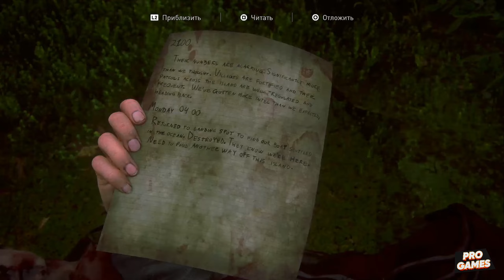The Last of Us 2 прохождение — Часть 28 ❯➤ Одни из нас 2 без комментариев ➤ Игрофильм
The Last of Us Part 2 прохождение без комментариев, чтобы вы полностью погрузились в игру.

Об игре Одни из нас: Часть II
Спустя пять лет после страшного путешествия по охваченной эпидемией Америке, Элли и Джоэл осели в Джексоне, штат Вайоминг. Обосновавшись в процветающей общине, они обрели желанную стабильность, несмотря на постоянную угрозу нападения зараженных и теряющих смысл жизни выживших. Но однажды жестокие события разрушают это спокойствие, и Элли снова отправляется в путь, чтобы восстановить справедливость. Идя по следу тех, кто нарушил мир, она сталкивается с тяжелыми физическими и эмоциональными последствиями своих собственных действий.

Играю на PS4 PRO и на ПК.

Информация о канале:
Здесь на игровом канале PRO GAMES​  вы сможете смотреть все видео прохождения самых ожидаемых новинок, а ещё вы тут сможете смотреть прохождение эксклюзивных игр для PS4 PRO. Также, на канале вы можете смотреть полный геймплей и летсплей по мультиплееру из разных игр и заранее прощу прощения за дикцию, она у меня была нарушена из-за серьезной операции на шеи.